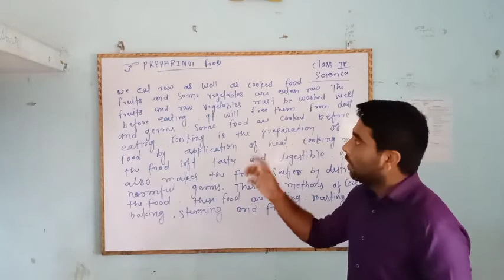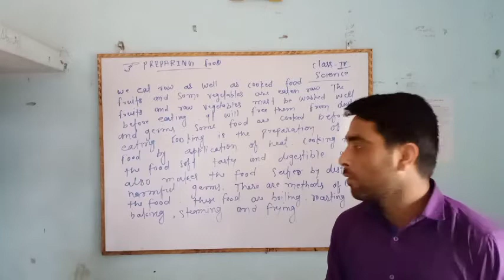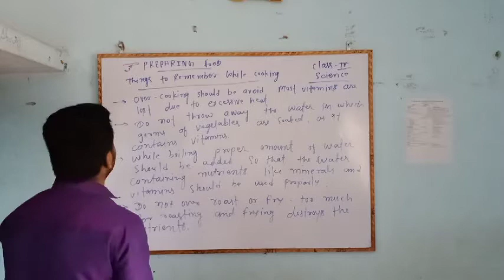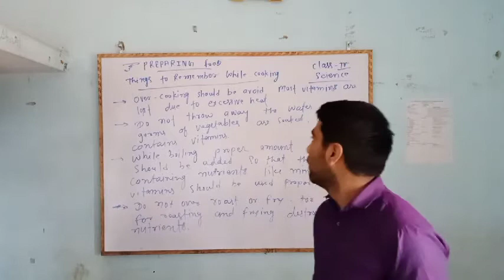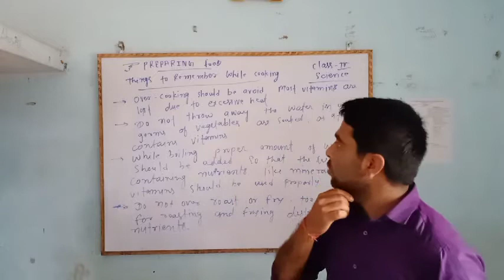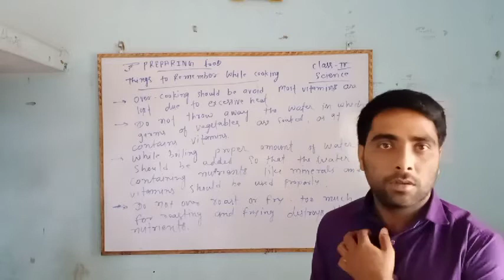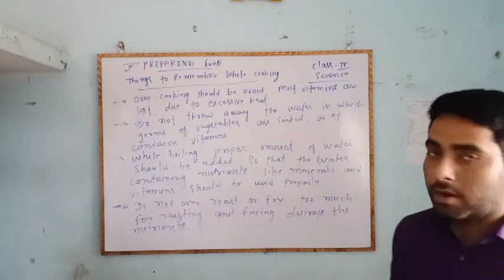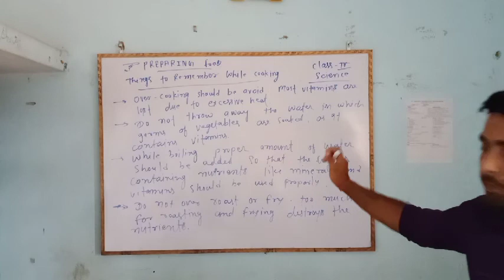Science class 4